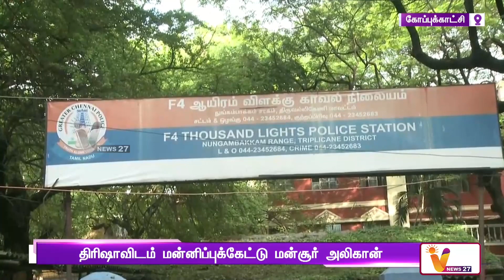சர்ச்சை பேச்சு - திரிஷாவிடம் மன்னிப்பு கேட்ட மன்சூர் அலிகான் | Trisha Krishnan | Mansoor Ali Khan